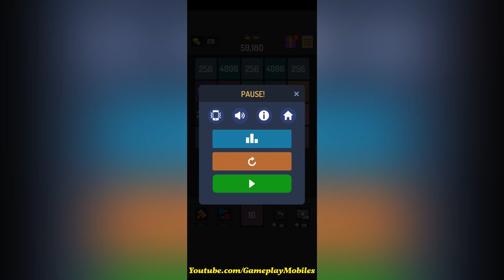Merge Block & 2048 Puzzle Game - Gameplay Walkthrough Levels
Merge Block & 2048 Puzzle Game Android, IOS Gamelpay Walikthrough

Merge Block - Free Classic 2048 Puzzle Game
It's a 💯 free, addicting, challenging Classic number Games for all puzzle game true lovers.
It can also exercise the brain and relax the spirit, suitable for everyone in the family.
Game Target:
Merge block mode:You need to do is merge numbers and get 2048!
Drop number mode:Merge same number and get bigger numbers!
Block puzzle mode:It's a Free Sudoku Block Game. It combines the classic block puzzles and sudoku! It is simple to play and fun , Your brain will relax!
💡How to play:
👉Tab to shoot number block.
👉Press and hold the screen to move the number block left and right.
👉Merge the same numbers
👉Pursue combos to get bigger numbers
💡Feature:
✔️💯 free.No WIFI.
✔️Addictive and innovative game play
✔️Global Leaderboard
✔️Easy to play. Classic brick game for all ages!